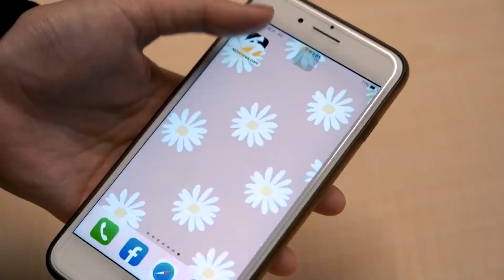【NOW辯風向】後台在幹嘛EP12 學生辯士的後台真面目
學生辯士在後台真面目是如何？又對本週辯題「下修18 歲公民權」有何看法呢？

NOWnews今日新聞全新節目《NOW辯風向》將於9月9日晚間9點起，在NOWnews今日新聞臉書、Youtube頻道直播，精彩內容、節目精華也請鎖定《NOW辯風向》官方Youtube，記得訂閱、開啟小鈴鐺，才不會錯過更多內容。